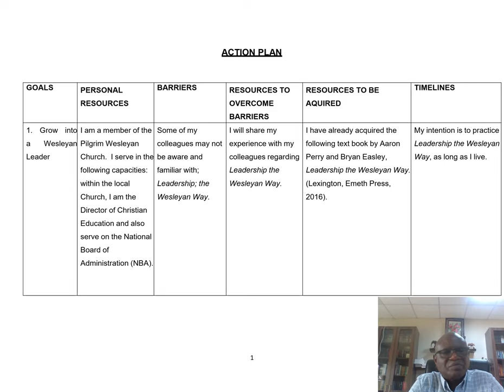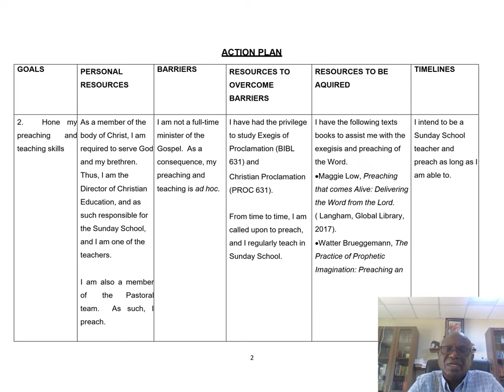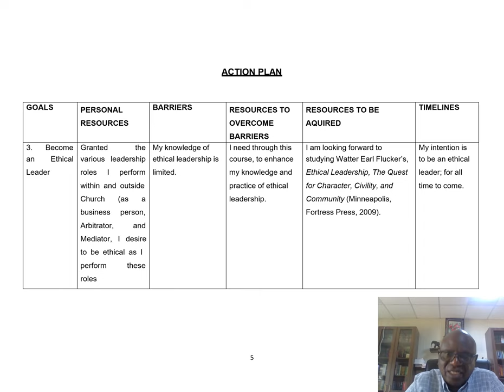Matibini P 1 4LEAD641docx